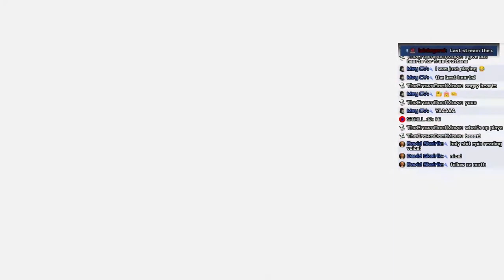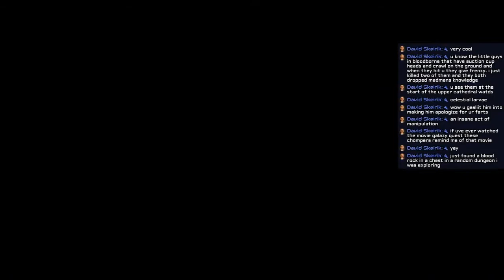The Saltiest Knight in Hallownest ► Hollow Knight (Uncensored Salt)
After deleting my character in Hollow Knight a while back I found my own salt quite funny sometimes :p Here is a salt compilation!

WALL OF FAME (CHANNEL DONATORS)
 - semi_marshmallow
 - Mehdi Dji
 - Mey CY

HOLLOW KNIGHT
Hollow Knight is an 2D Metroidvania action-adventure (soulslike) game developed and published by Team Cherry.
Development was partially funded through a Kickstarter crowdfunding campaign, raising over $57,000.
Hollow Knight follows a nameless knight as they traverse an ancient, plague-infested kingdom inhabited by various insects, known as Hallownest.
The Knight must travel through Hallownest, fighting bosses and unlocking new abilities to progress, as they uncover the mysteries of the kingdom.
Melee combat involves using the nail to strike enemies from a short distance. The player can learn spells, allowing for long-range attacks.

videotitle: The Saltiest Knight in Hallownest ► Hollow Knight (Uncensored Salt)